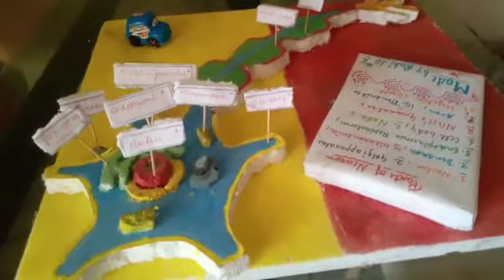School Project - Structure Of Neuron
This is a model made by 10th class student